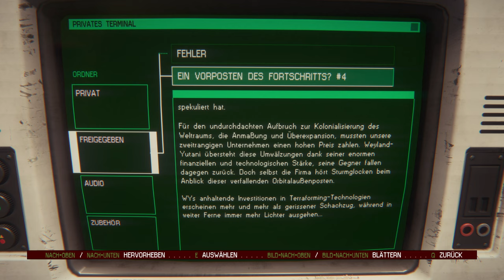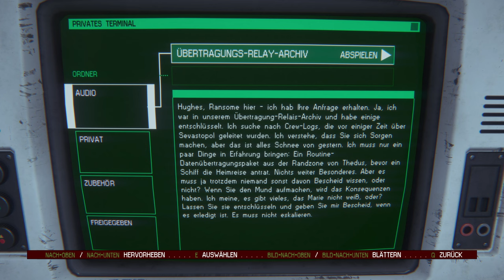Wie man ein Alien nicht fängt 👽 10 • Alien: Isolation